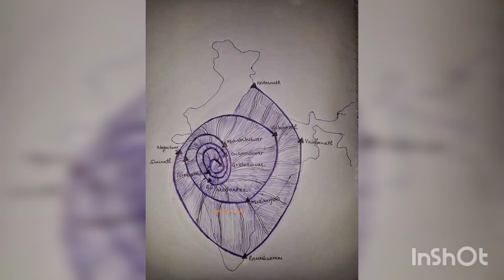Ghazini Mohammad Raided Somnath To Recover Manat, Pre Arabian Goddess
have often wondered why Ghazni Muhammad should single out the Somnath Temple,an Abode and Temple of Shiva in Gujrat.

An idol of her was also likely among the 360 idols in the Kaaba. According to Ibn al-Kalbi, when worshipers would circumambulate the Kaaba, they would chant her name along with that of her sisters, al-Lat and al-Uzza, seeking their blessings and interception.[12]

The attack on Somnath temple in India in 1024 by Mahmud of Ghazni may have been inspired by the belief that an idol of Manat had been secretly transferred to the temple.[20] According to the Ghaznavid court poet Farrukhi Sistani, who claimed to have accompanied Mahmud on his raid, Somnat (as rendered in Persian) was a garbled version of su-manat referring to the goddess Manat. According to him as well as a later Ghaznavid historian Abu Sa’id Gardezi, the images of the other goddesses were destroyed in Arabia but the one of Manat was secretly sent away to Kathiawar (in modern Gujarat) for safe keeping. Since the idol of Manat was an aniconic image of black stone, it could have been easily confused with a lingam at Somnath. Mahmud is said to have broken the idol and taken away parts of it as loot and placed so that people would walk on it. In his letters to the Caliphate, Mahmud exaggerated the size, wealth and religious significance of the Somnath temple, receiving grandiose titles from the Caliph in return’

Source.

Manat was also thought to watch over graves, as indicated by a tomb inscription reading “And may Dushara and Manat and Qaysha curse anyone who sells this tomb or buys it or gives it in pledge or makes a gift of it or leases it or draws up for himself any document concerning it or buries in it anyone apart from the inscribed above”.[2

1025: Somnath: Mahmud sacks the temple and is reported to have personally hammered the temple’s gilded Lingam to pieces, and the stone fragments are carted back to Ghazni, where they are incorporated into the steps of the city’s new Jama Masjid (Friday Mosque) in 1026. He places a new king on the throne in Gujarat as a tributary. His return detours across the Thar Desert to avoid the armies of Ajmerand other allies on his return.(

Islamic sources indicate that Ghazni Muhammad believed that an Idol of Manat was spirited away to Somnath ,India from Mecca when the idols at Mecca’s were destroyed at the behest of The Prophet.

The information.

Contrary to what we have been taught,Arabia indeed had Religion and street culture before the advent of The Prophet.

The Pre Islamic Arabia had a Religion and they had a Pantheon of Gods ,whose legends have been borrowed from Hinduism.

Arabia was influenced by Sumrerian Culture and Religious practices.

Sumerian culture in turn was influenced by Vedic and Tamil culture.

Among the host of Goddesses were three,Al-Uzza,Al-Lat and Manat

The Prophet Muhammad destroyed around 300 Idols in Mecca.

These included the Navagrahas and Saraswathi.

The three Goddesses mentioned above are from the Hindu Trinity of Goddesses Saraswathi,Lakshmi and Durga.

Please read my articles on Mithraism around the world.

Will be writing on these  Arabian Gods and Goddesses in detail.

‘The Goddesses Al-Uzza, Al-Lat and Menat formed a triad in pre-Islamic Arabia. They were widely worshipped: from Nabatean Petra in the North to the legendary Kingdoms of Arabia Felix in the South, including Saba, the Biblical Sheba; as far east as Iran and Palmyra; and the three of them were very popular Goddesses in Mecca at the time of Mohammed. From left they are: Al-Uzza, whose name means “The Mighty One”, the Goddess of the Morning Star; Al-Lat, the Mother, whose name means simply “The Goddess”, as Al-Lah simply means “The God”; and Manat, Crone-goddess of Fate or Time. Sometimes the three of them are referred to as the daughters of Al-Lah; sometimes Manat and Al-Lat are considered daughters of Al-Uzza.(. Image and quote

The pre-Islamic Arabs believed Manāt to be the goddess of fate. The followers prayed to her for rains and victory over enemies. She was considered the wife of Hubal.There are also connections with Chronos of Mithraism and Zurvan mythology. The Book of Idols describes her:

The most ancient of all these idols was Manāt. The Arabs used to name [their children] ‘Abd-Manāt and Zayd-Manāt. Manāt was erected on the seashore in the vicinity of al-Mushallal in Qudayd, between Medina and Mecca. All the Arabs used to venerate her and sacrifice before her. The Aws and the Khazraj, as well as the inhabitants of Medina and Mecca and their vicinities, used to venerate Manāt, sacrifice before her, and bring unto her their offerings… The Aws and the Khazraj, as well as those Arabs among the people of Yathrib ...